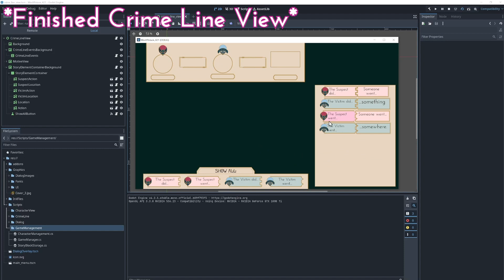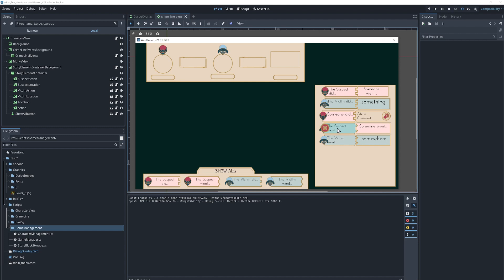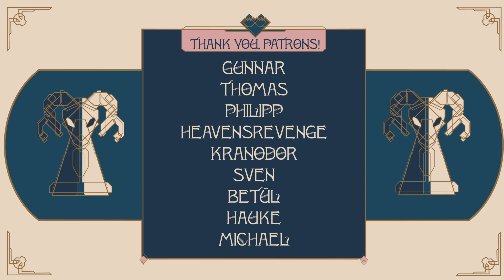DevLog #011 - Demo Plans & Motives for Murder 😱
Twisted Ramble has started working on their next project "Was it Poison?!" (wt) a murder mystery dating sim about healthy and toxic relationships.

The Dev log is a biweekly format with our Patrons seeing it directly fresh on the day it's been shot and everybody else a week later :)